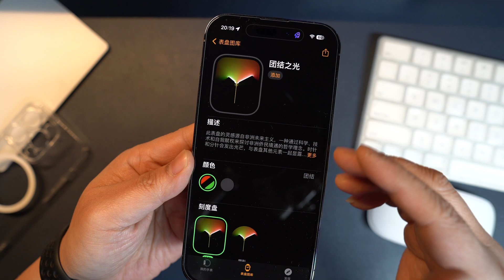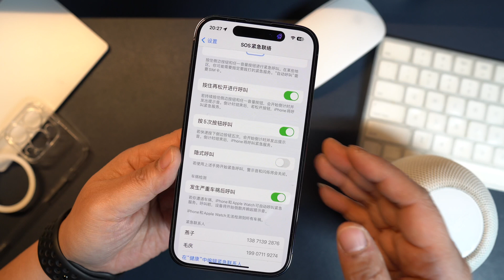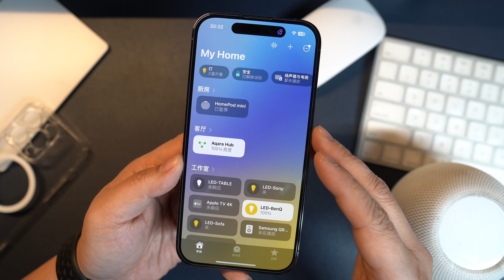iOS16.3RC更新，HomePod mini激活重要隐藏功能(CC字幕）